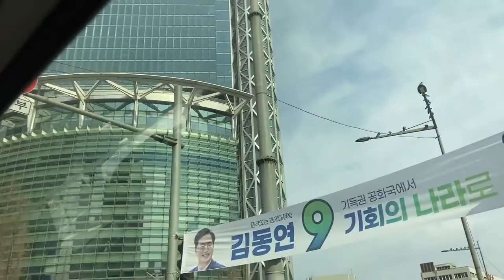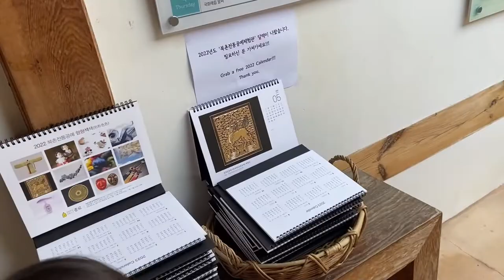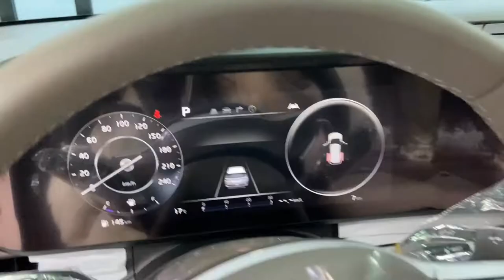KOREAN KNOTS CLASS and our NEW CAR | Tell a Friend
Tella and Ria learn the traditional Korean art of making knots (maedeup) at a beautiful hanok village. Then, they pick up their new minivan, and head to the east coast for a weekend trip! Tune in to see the beautiful pieces they make with knots, and get a first peak at their new 2022 Kia Carnival Hi-Limousine.

Tella lives in Seoul, Korea. She loves to try new things, have creative fun, visit interesting places, and play with her little sister Ria, and her many friends.